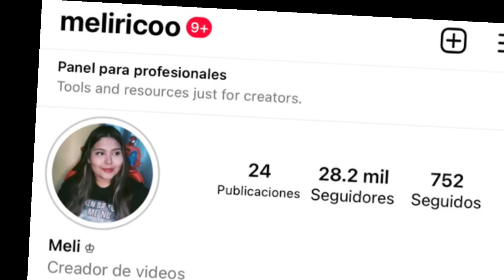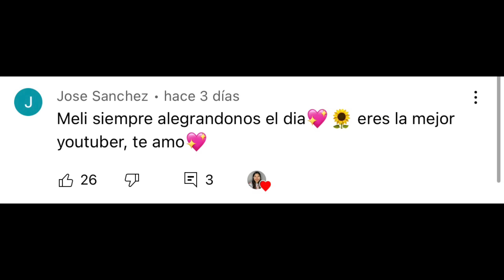CUIDANDO UN BEBÉ ENDEMONIADO(THE BABY IN YELLOW) PARTE 3